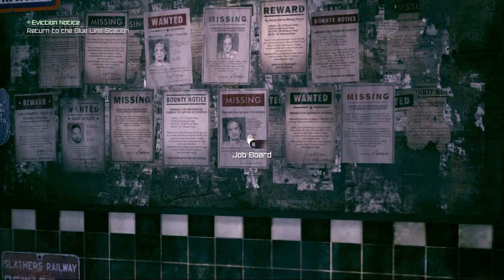Rage #40 | PC | You Need a Job